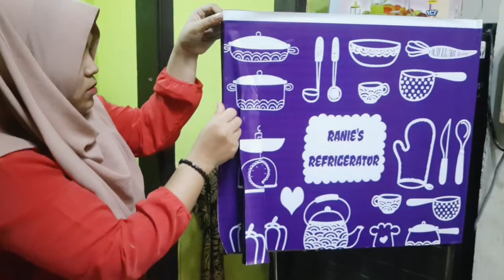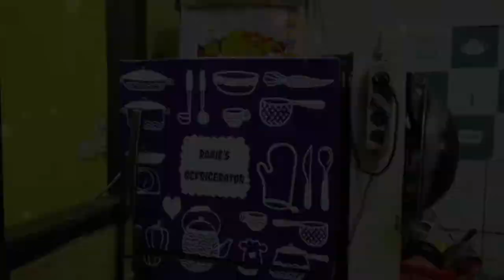Tutorial cara pasang stiker kulkas anti gagal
Hai semua assalamualaikum, hari ini bunda beli stiker kulkas nih biar tampilan kulkasnya estetik hehe. Terimakasih